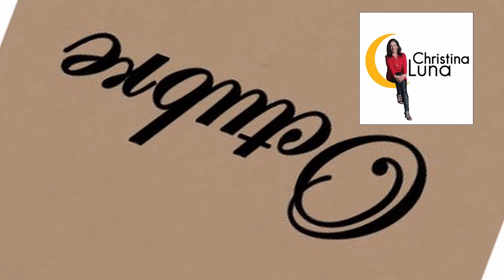LA HISTORIA JAMAS CONTADA DEL GOLDEN GATE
Bienvenidos a otro magnifico video realizado por mi gran amiga Christina Luna.
En este video, os contamos relatos sobre el enigmatico Golden Gate Bridge. Una de las maravillas creadas por el ser humano, mas fotografiadas del mundo.
Que lo disfuten. Y si les ha gustado, denle un "Like" y compartanlo.
Muchas gracias! :)